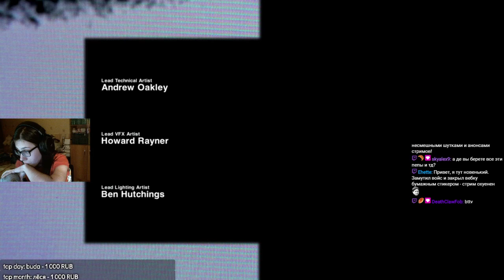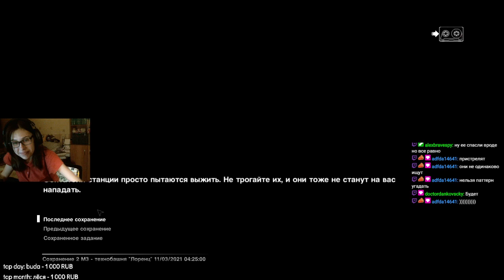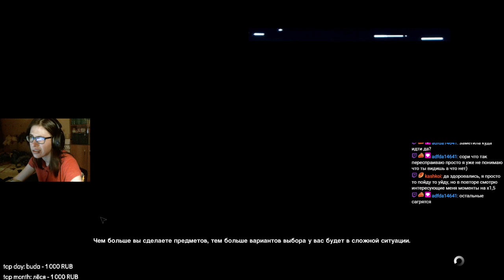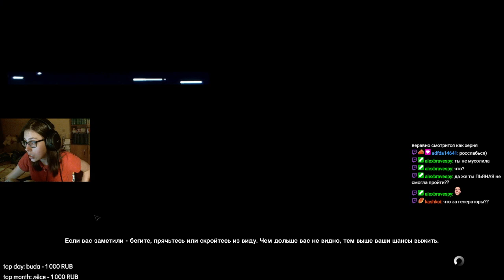alien: isolation (1)